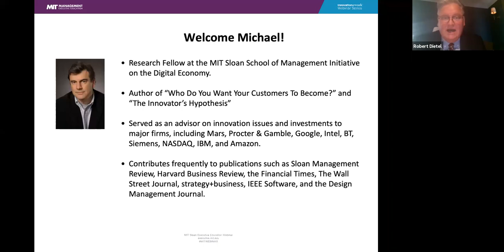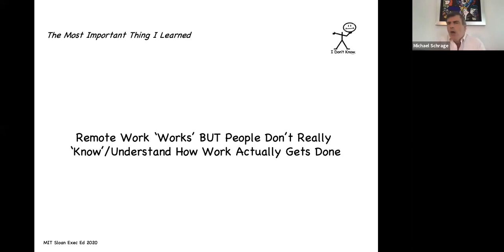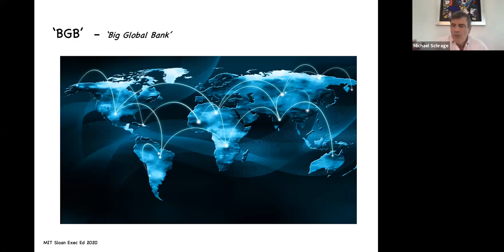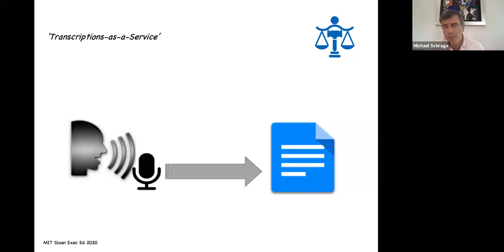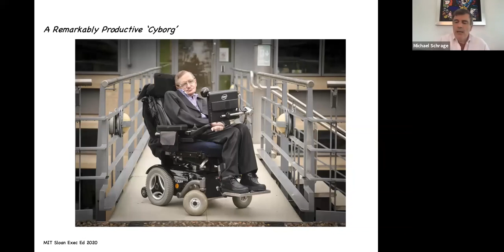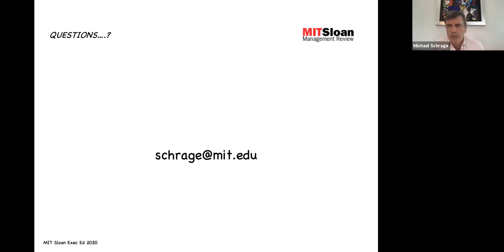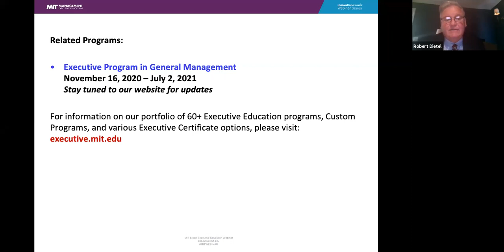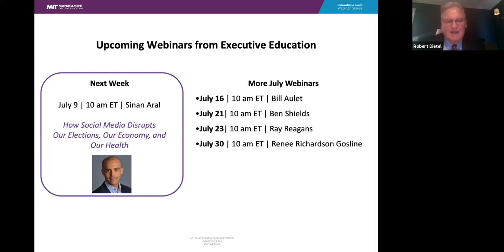Getting Beyond Remote: Empowering "The Next AI"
For serious organizations, the pandemic has provoked new recognition around both the potential and real value of high-performance ‘workplace analytics.’ For the distributed/dispersed digital workforce, the AI that matters most focuses more on ‘Augmented Introspection’ than ‘Artificial Intelligence.’ In this brief talk, Michael Schrage highlights ‘real world’ insights from organizations that have chosen to use ‘remote work’ as a way revisit and redefine ‘high performance fundamentals.’

Learn more about the Executive Program in General Management on our